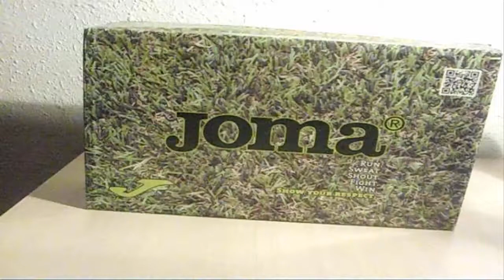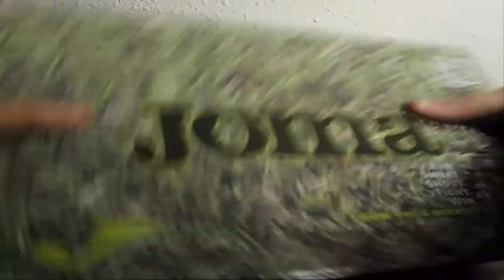Review & Unboxing Joma Aguila Gol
Aqui os dejo con el unboxing y el revisado de este par de botas que tiene muy buena pinta!

Cancion: Control por Gigatop

Descripcion del Producto:

Fabricada en Microfibra que aporta comodidad, reduce el peso de la bota y permite una gran adaptación al pie para aumentar la sensación con el balón. En el interior, las costuras son planas para evitar rozaduras.

DESCRIPCIÓN

Bota de fútbol fabricada en Microfibra con costuras en zonas estratégicas para adaptarse de manera perfecta al pie y evitar que se formen holguras.

Talón con material antideslizante, refuerzo interno para un mejor ajuste, plantilla antideslizante con sistema de amortiguación y puntera de un perfil más alto de lo habitual.

La NUEVA SUELA MULTITACO de Joma mantiene su tecnología 2D de 2 densidades. Los 14 tacos de esta suela están colocados siguiendo estudios biomecánicos para proporcionar estabilidad y agarre en el terreno de juego. Reforzamos el punto de apoyo del pie en la parte del enfranque, y al mismo tiempo hace que el diseño sea más innovador y dinámico, consiguiendo una mayor estabilidad y amortiguación.

Jugadores de máximo nivel que jueguen sobre hierba artificial y quieran una bota clásica que priorice un buen ajuste y toque con el balón.